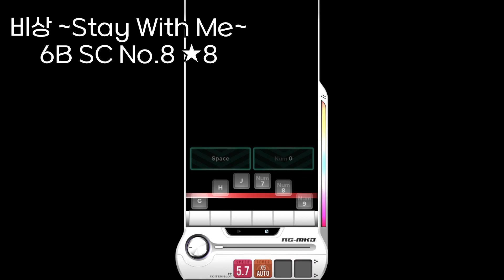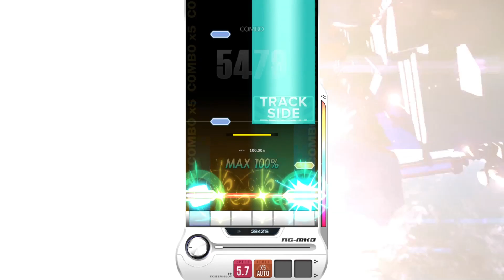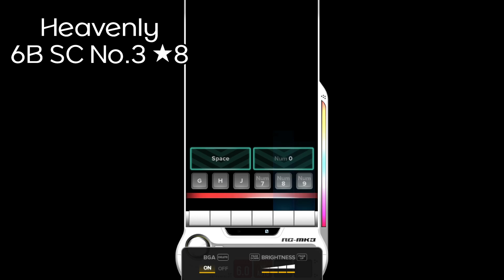【DPC 2022】 Designed by VB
DPC 2022에 등록된 김발보맨의 패턴 모음집입니다.
비상 4B 6B SC가 DJMAX RESPECT V 시즌 7에 정식 수록됩니다! 끼얏호우~!